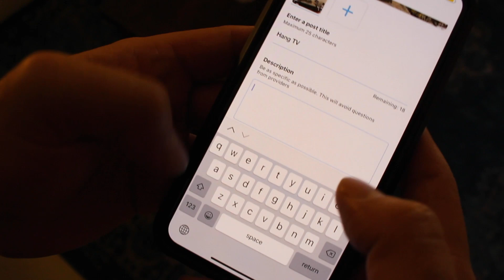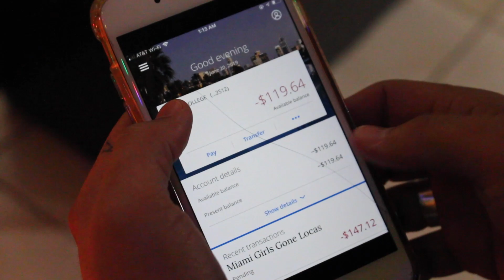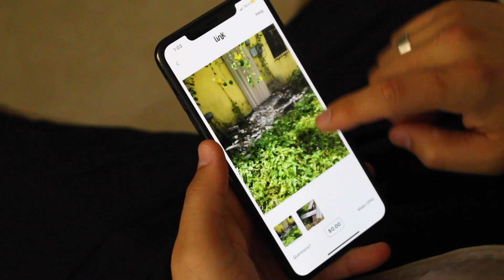A Linkio Christmas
Its that time of year again! When Arturo is too arrancado (Cuban for broke AF) and forgetful to buy his wife Graciela a Christmas present for the 5th year in a row. But with the Linkio app, his financial problems are solved, and Graciela's prayers might be answered. Will she finally get what she's been asking Santa for? Will Arturo redeem himself? What channel is that movie "Miracle on 49st" playing on?